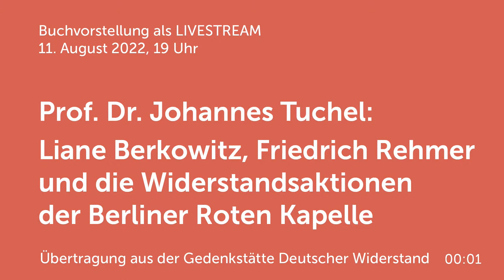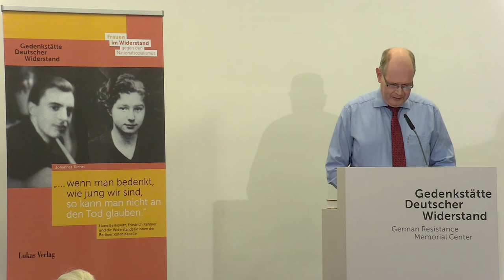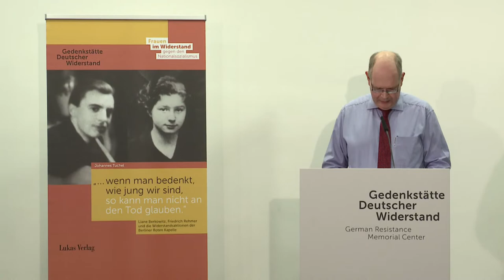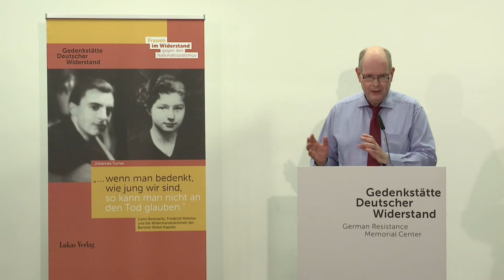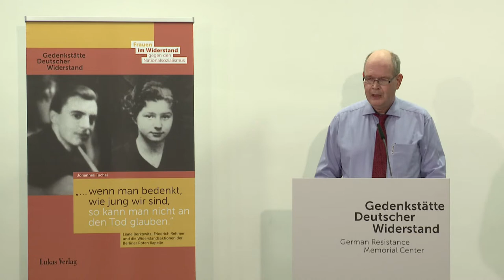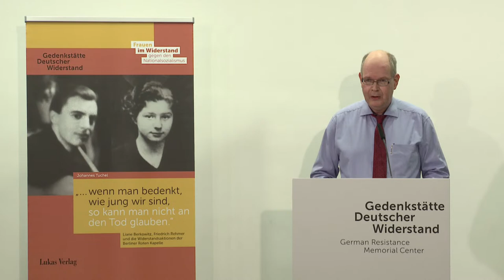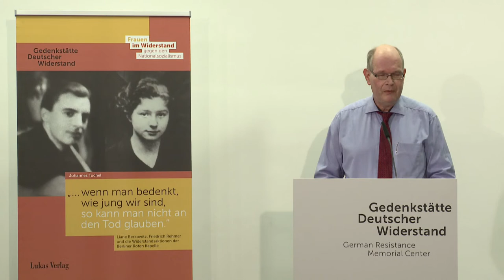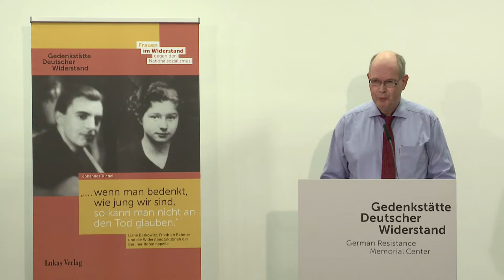Buchvorstellung: Prof. Dr. Tuchel - Liane Berkowitz, Friedrich Rehmer und die Rote Kapelle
Donnerstag, 11. August 2022, 19 Uhr
Buchvorstellung

Johannes Tuchel
"... wenn man bedenkt, wie jung wir sind, so kann man
nicht an den Tod glauben."
Liane Berkowitz, Friedrich Rehmer und die Widerstandsaktionen
der Berliner Roten Kapelle